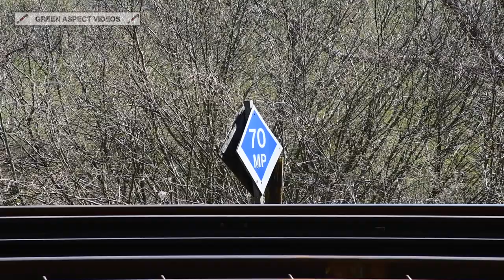Freight at Shawford - 23/04/21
As a way of testing the new camera equipment with filming main line trains, we travelled to Shawford on Friday 23rd April, to capture the various freight movements during the afternoon, filmed between 12pm and 4pm.

Located between Winchester and Eastleigh, the line features a vast amount of freight, the majority of which being intermodal trains heading to and from Southampton.

A handful of Class 66s from Colas Rail, DB Cargo, Freightliner and GB Railfreight are all featured in this video, and the list of numbers (in chronological order) can be found in the timestamps below.

All scenes were captured on Friday 23rd April 2021.

00:00 Intro
00:20 66849 'Wylam Dilly'
01:14 66021
02:08 66726 'Sheffield Wednesday'
03:11 66505
03:53 66704 'Colchester Power Signalbox'
04:58 66534 'OOCL Express' & 66592 'Johnson Stevens Agencies'
06:18 66019
07:23 66774

The filming location can be found just to the south of Shawford station, on a public footpath which runs through Shawford Down.